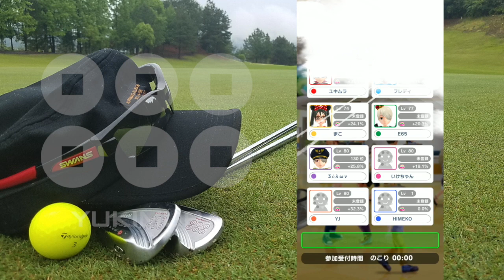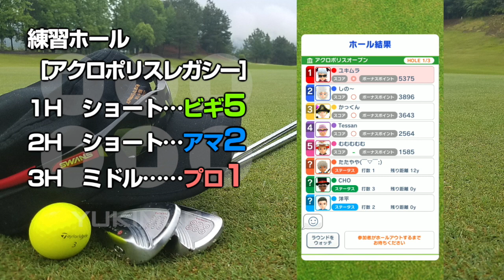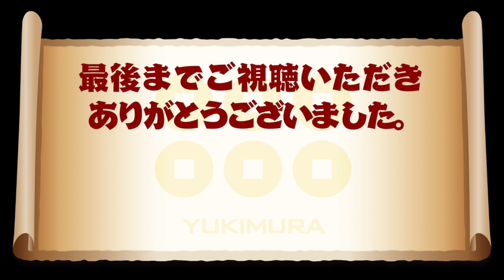【みんゴル アプリ】ラントナ実況：アクロポリスオープン#01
3/11から始まったラントナ「アクロポリスオープン」最初のラウンドを実況!!　初日からHIO…これはまさかのパターンか!?